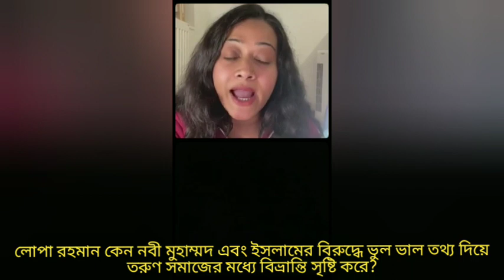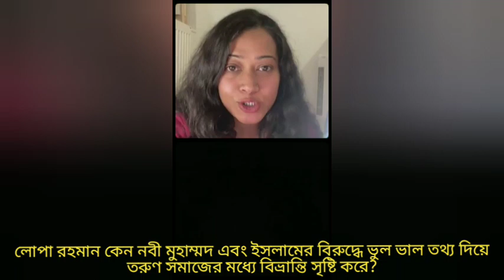লোপা রহমান কেন নবীজী ও ইসলামের বিরুদ্ধে ভুল ভাল তথ্য দিয়ে তরুণ সমাজের মধ্যে বিভ্রান্তি সৃষ্টি করে?